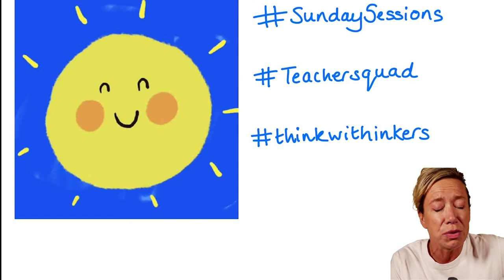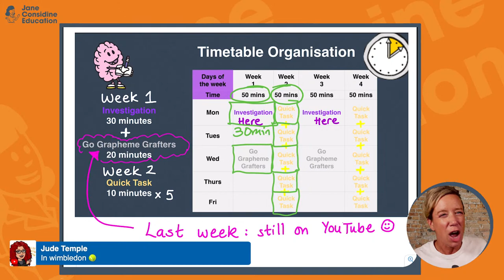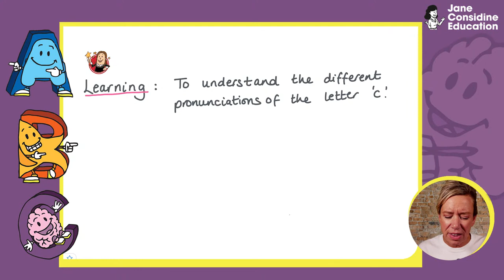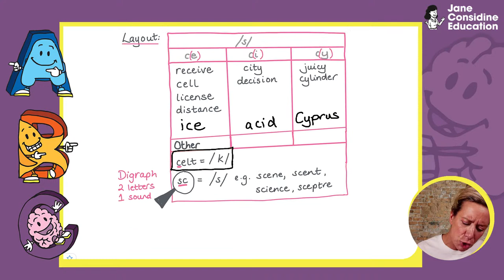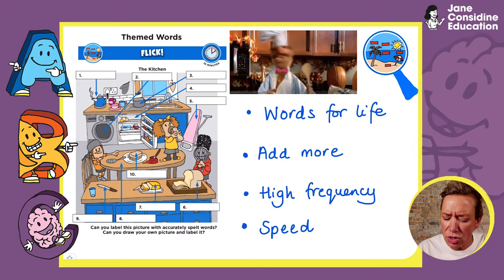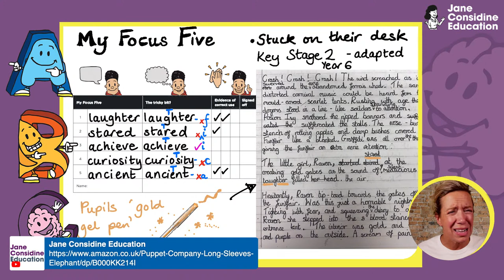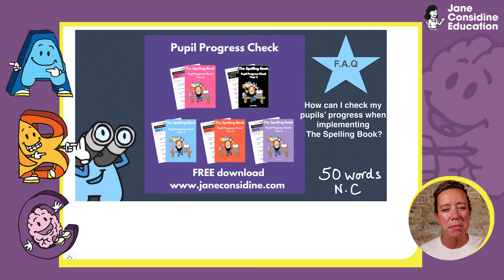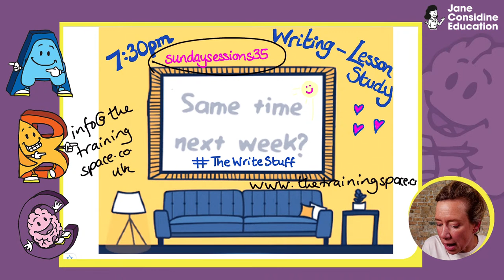Effective Spelling Teaching with Jane Considine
During this session, Jane Considine talks about how to bring The Spelling Book to life, and explores the 30 minute long investigation task and the role of the teacher during these tasks. Time will also be given to also look at the 10 minute quick tasks.